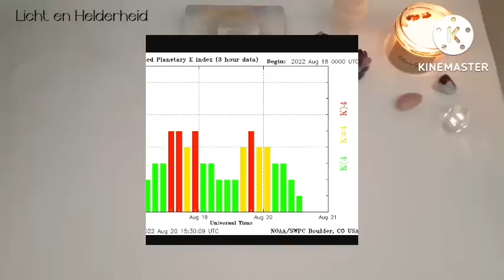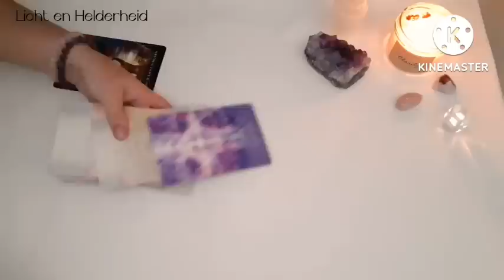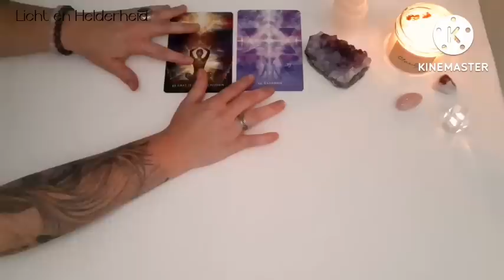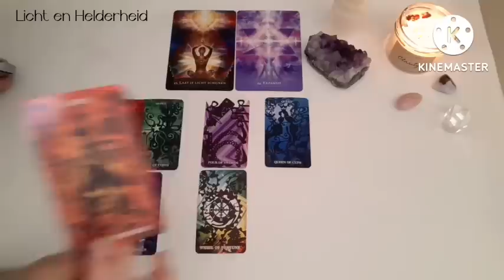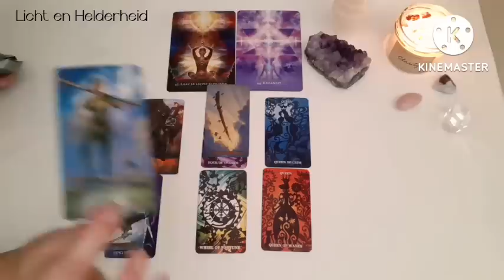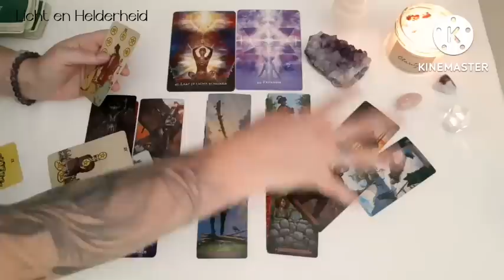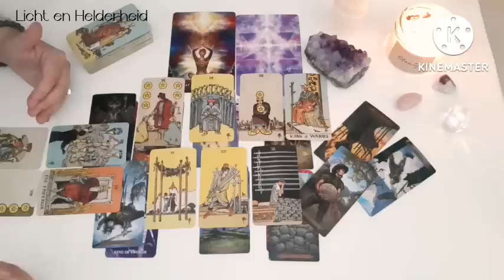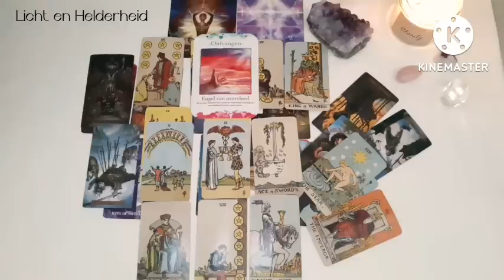🙏Belangrijke boodschap voor lichtwerkers. - ☀️Stroop je mouwen op en ga je licht schijnen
Welkom op mijn kanaal, Licht en Helderheid
Ik ben een  intuïtieve kaartlezer en  gebruik Tarot en orakelkaarten ter ondersteuning van de binnenkomende boodschappen in combinatie met mijn helderhorend, helderziend ,heldervoeldende eigenschappen.
Dit zijn gratis algemene boodschappen.  Gericht op liefde, relatie, spirituele ontwikkeling , maan energie en sterrenbeelden
De berichten op mijn kanaal zijn collectief en kunnen dus niet met iedereen resoneren. Ze zijn bedoeld als amusement en Licht en Helderheid kan niet aansprakelijk worden gesteld voor de keuzes die jezelf maakt.